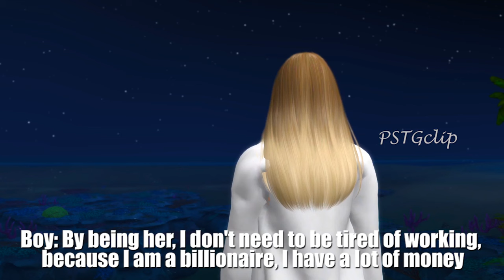Boy Stole The Bilioner's Women Body And Life As Her: The Body Swap | Sims 4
Hi! I'm back with my a new STORY! Enjoy!
attention! my grammar is so bad! do not complain: D

♫ ALL Music Used (Youtube Library)